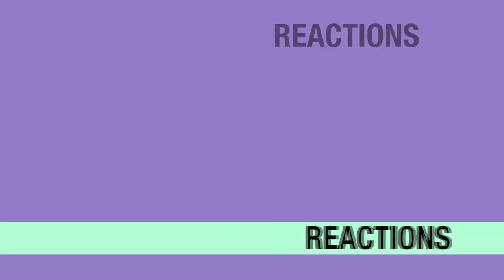The 100 7x10 REACTION & REVIEW "A Little Sacrifice" S07E10 | JuliDG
0:00 Intro
0:15 Welcome
2:36 Reaction
19:36 Review